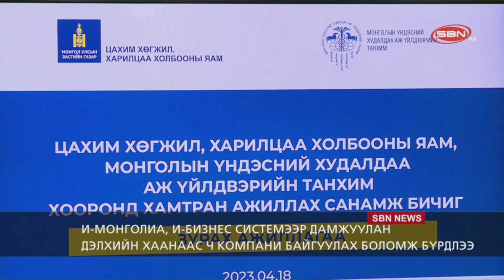МҮХАҮТ-ын үйлчилгээний лавлагаа, тодорхойлолтыг И-Монголиа, И-Бизнес системээр олгоно